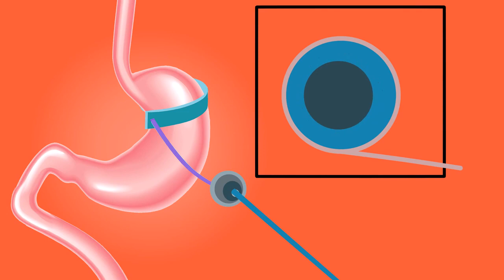NCV@ knock off Pride stomach band surgery#Faisalkinofficial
हमें सपोर्ट करते रहिए और अपना प्यार बनाये रखिये👍👍👍

welcome to our forum
we provide you such clips through wich
you can easily make your video's

we assure you 100% that you will never get any copyright strike on any clips download from our channel.These video is completely free. you can use it for commercial and non- commercial purpose.

These videos are original works so feel free to use them.

we have a small request for you please motion the name of our channel in the description of your video.

(The omniscient vision/youtube)

स्वागत है आपका हमारे मंच पर

हम आपको प्रदान करते हैं ऐसे फ्री क्लिप्सजिनके माध्यम से आप अपने वीडियो को आसानी से बना सकते हैं

हम आपको 100%अस्वासन देते हैं कि यहाँ से डॉउनलोड

यह वीडियो ओरिजनल वर्क है इसलिए बेझिझक आप इनका इस्तेमाल कर सकते हैं

आपसे हमारा बस एक छोटा सा अनुरोध है कि अपने वीडियो के डिस्क्रिप्शन में आप हमारे चेनल का नाम मेंशन कर दीजिये।